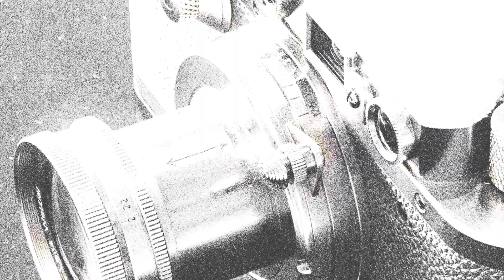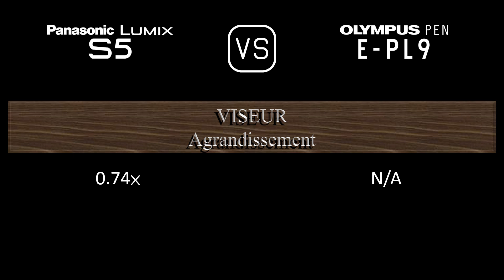Panasonic Lumix S5 vs. Olympus PEN E-PL9: Une Comparaison de Caractéristiques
Cette vidéo fournit un aperçu des fonctionnalités du Panasonic Lumix S5 et du Olympus PEN E-PL9 dans une comparaison de caractéristiques (comparison of specifications).

00:25 LANCEMENT
00:33 BOÎTIER
00:40 CAPTEUR D'IMAGE
01:01 IMAGE
01:16 OPTIQUE ET MISE AU POINT
01:40 ÉCRAN
01:58 VISEUR
02:13 FONCTIONNALITÉS PHOTOGRAPHIQUES
03:06 FONCTIONNALITÉS VIDÉOGRAPHIQUES
03:20 STOCKAGE
03:24 CONNECTIVITÉ
03:49 CARACTÉRISTIQUES PHYSIQUES
04:07 AUTRES CARACTÉRISTIQUES